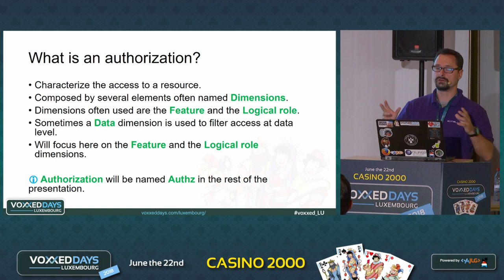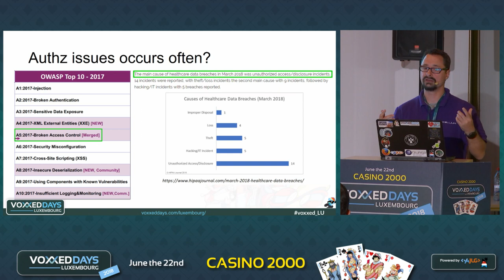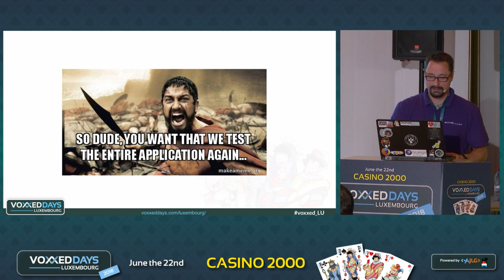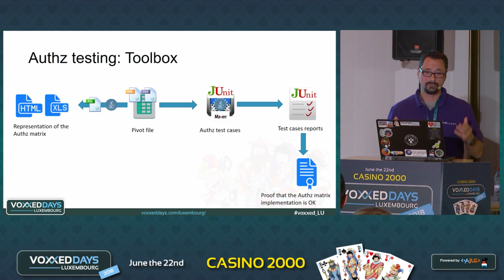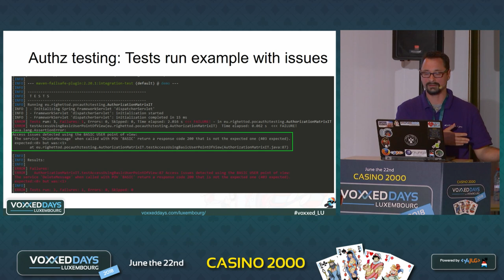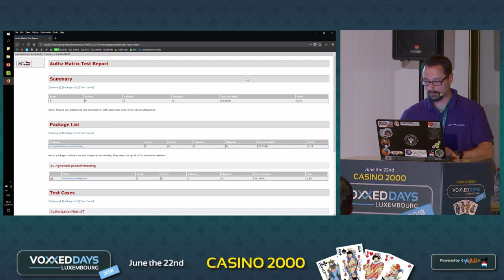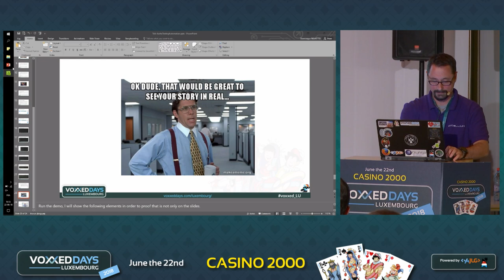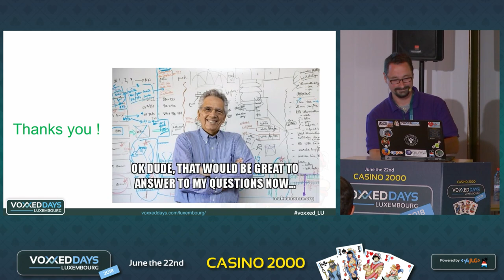Tacler les problèmes d'autorisations avec l'automatisation. (Dominique Righetto)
Tacler les problèmes d'autorisations avec l'automatisation.